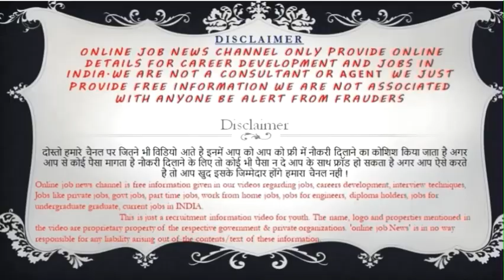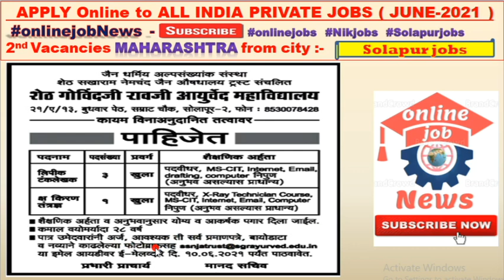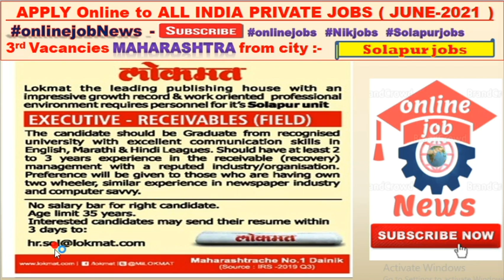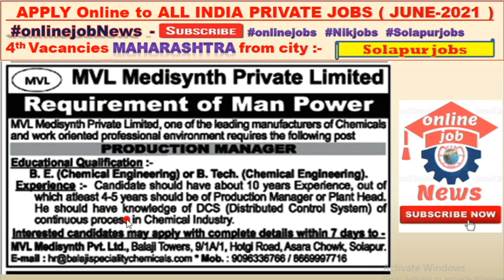Jobs In Solapur | सोलापूर me Private Jobs Opening | Jobs in Solapur, Maharashtra (Jun 2021) by Nik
🔽Created By (online job News)🔽
Hi friends, Video me रोजगार समाचार by online job News or Free Private Jobs Employment News epaper se Job information hai.

freshers and experience jobs in Solapur in best companies.
Job related free information is given in our video channel.

Jobs in Solapur Search & apply for 102 Job vacancies & openings in Solapur. ✔️ Latest fresher's & experienced Jobs in Solapur, Jobs In Solapur · Mobile Technician · Field Sales Executive · Customer Relationship Executive · House Keeping Staff · Indian Cook · Salon Worker Jobs in Solapur 2021 : 593 job vacancies · Group Leader · junior Graduate instrumentation engineer · Diploma Assistant Mechanical Lead Engioneer · Fresher

THIS CHANNEL ONLY PROVIDE ONLINE DETAILS FOR CAREER DEVELOPMENT AND  JOBS IN INDIA. WE ARE NOT A CONSULTANT OR AGENT, WE JUST PROVIDE FREE INFORMATION WE RE NOT ASSOCIATED WITH ANYONE. BE ALERT FROM
FRAUDERS.

online job News चैनल उन युवाओं के लिए है, जो तरक्की पसंद हैं। यहां मोटिवेशनल, एजुकेशनल, सरकारी जॉब और कॅरियर से जुड़े वीडियो मौजूद हैं। हमारा प्रयास है कि यहां मौजूद वीडियो से युवाओं व छात्रों के कॅरियर में ग्रोथ हो सके।

           This is just a recruitment information video for youth. The name, logo and properties mentioned in the video are proprietary property of the respective government & private organizations. 'online job News' is in no way responsible for any liability arising out of the contents/text of these information.

🔅 Please​​​​ ​​​​ Share​​​​ Comment​​​​ ​_NOW​​​ INDIA​​​​ MAHARASHTRA​​​​🔅